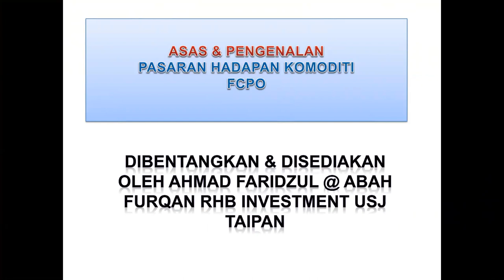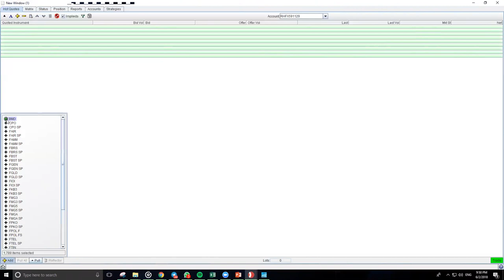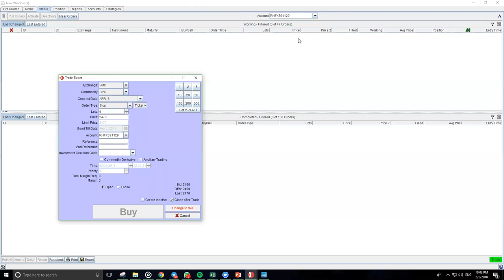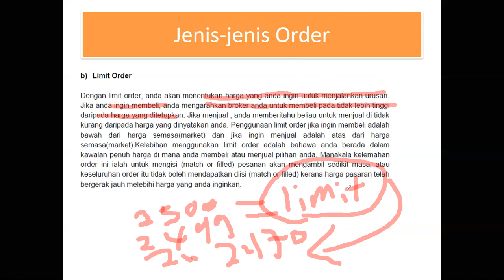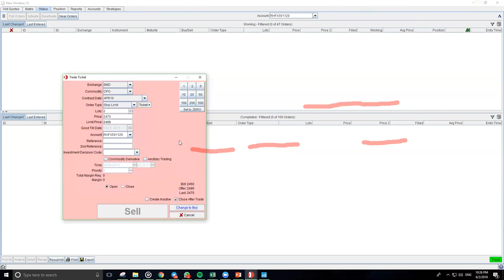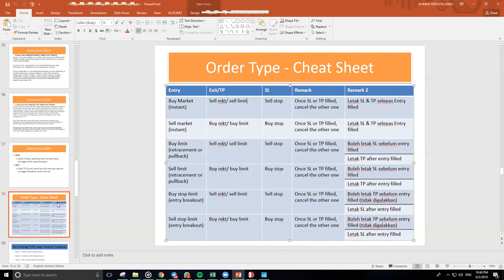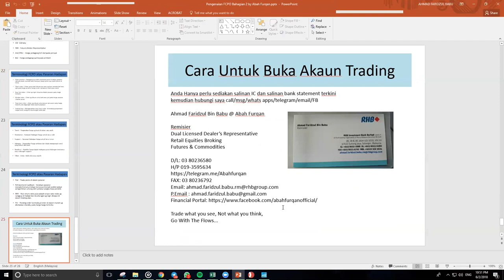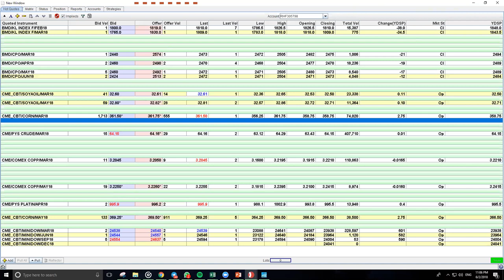Pengenalan Penggunaan Global J Trader RHB Investment Bank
This Video will explain about the basic guide to trade using Global J Trader Platform